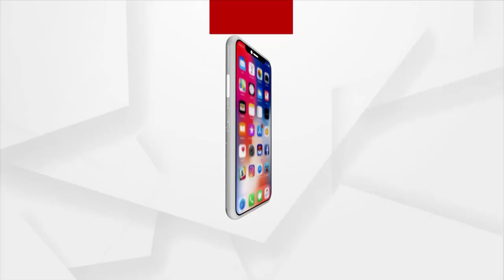ଗଞ୍ଜାମ ଜିଲ୍ଲା ମାଣିକପୁର ଗାଁର ପ୍ରଥମ OAS।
ଗରିବ ଚାଷୀ ପରିବାରରୁ OAS ଯାତ୍ରା। ଦୃଢ ଇଚ୍ଛାଶକ୍ତି ପାଇଁ ସଫଳତା ପାଇ ପାରିଛନ୍ତି କେ ଭେଙ୍କେଟେସ୍ୱର ରେଡି ।